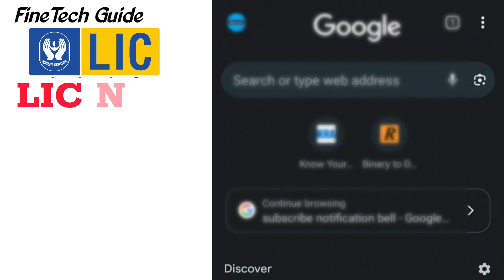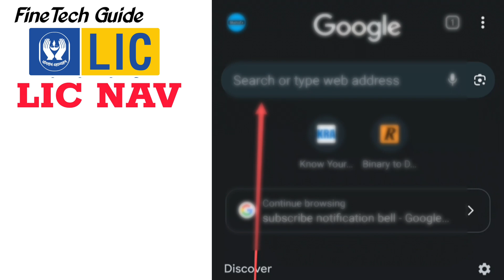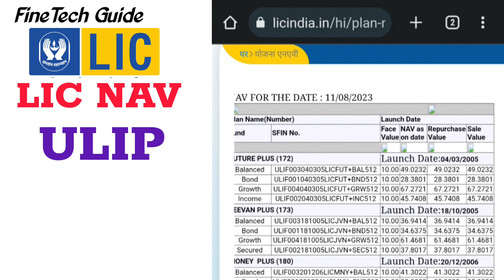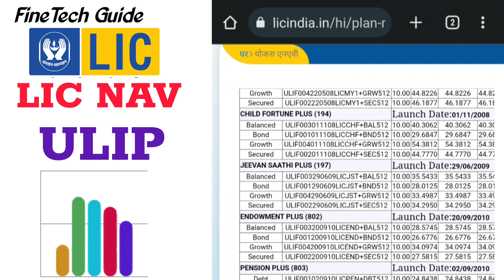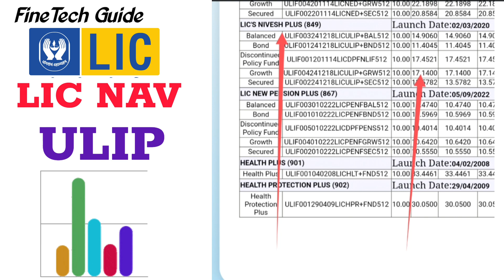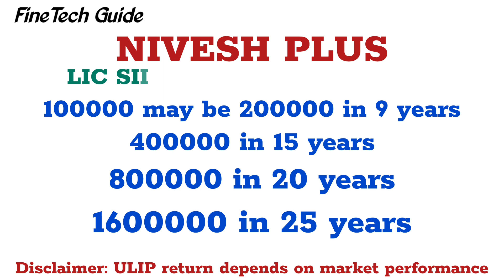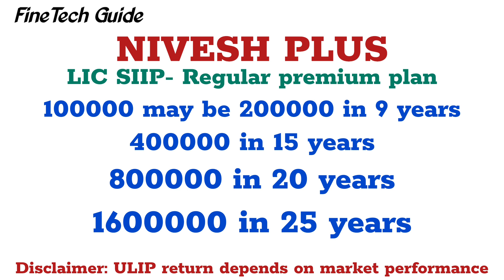LIC'S best FD plan, Deposit 1 lakh and get 16 lakh. 1 लाख रखें और 16 लाख प्राप्त करें।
LIC Agent की FD Mutual Fund के advisors ले जाते हैं। पर अब ऐसा नहीं होगा। जान लो ये प्लान। 1 लाख रखें और 16 लाख प्राप्त करें। (t&c applied)